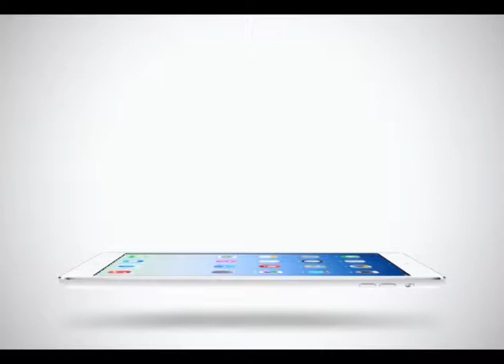Sport Today Extra | 05-02-2014 (2/2)